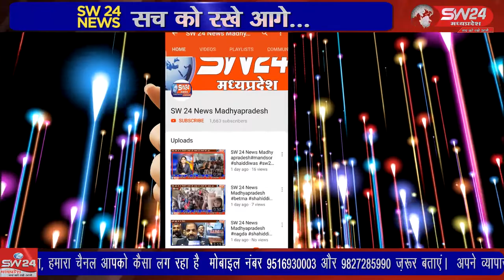SW 24 News Madhyapradesh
नागलवाड़ी पाटोउत्सव को लेकर पुर्ण तैयारीयां कर ली गई है रविवार को राजस्थान के छोटू सिह रावडा और गुजरात के गीता बेन रबारी के साथ अन्य कलाकार प्रस्तुती देंगे । नागलवाड़ी से हिरालाल सोलंकी की रिपोर्ट